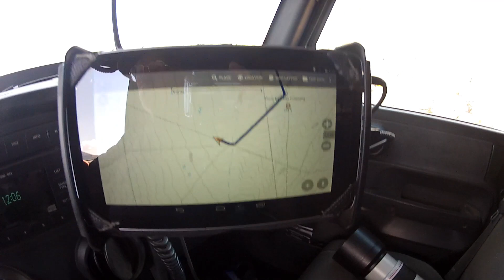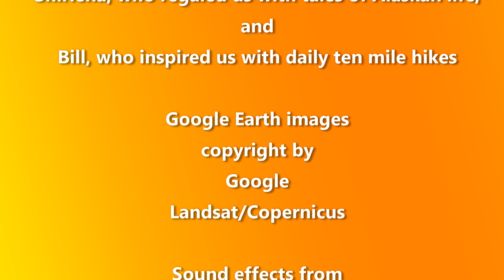Solar Eclipse Expedition, August 2017, Part 6, Nevada & Utah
A total solar eclipse.  For me, it was a lifelong dream to witness this stunning, astronomical event.  I’d seen partial eclipses and even one annular eclipse, but never a total.  So, I decided to meet up with a few friends in Oregon, where historical weather observations suggested the best opportunity for clear skies would be.  And, since I had a long ways to travel from Oklahoma, I made it an overland adventure in the spirit of early astronomers chasing a rare transit of Venus.  So, join with me as I seek out two-lane and dirt back roads in a quest to witness one of the greatest, natural spectacles.  Part 6 covers the end of the eclipse, then the part of the trip home, including drives on two-lane back roads to Elko, Nevada, then White Pine County Road 1 and parts of the Pony express Trail to Ely, as well as crossing over into Utah and visiting the Old Frisco Mining Town.